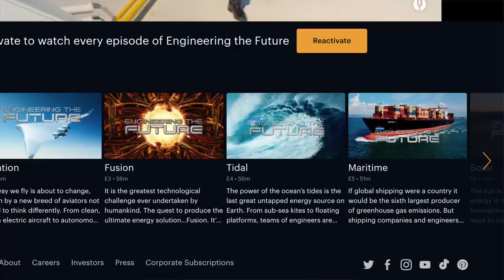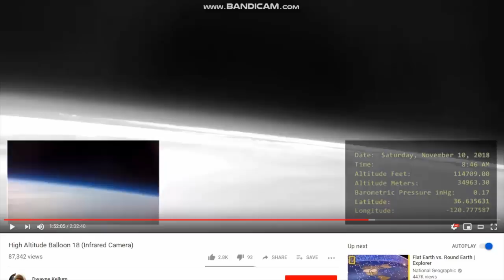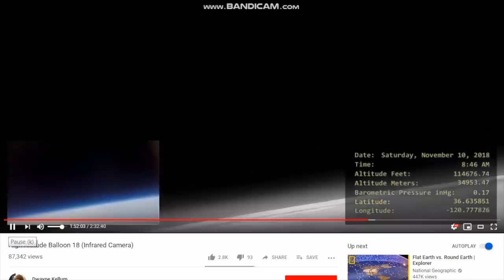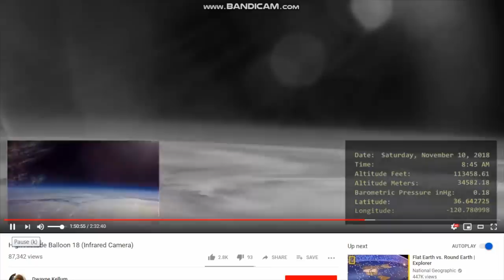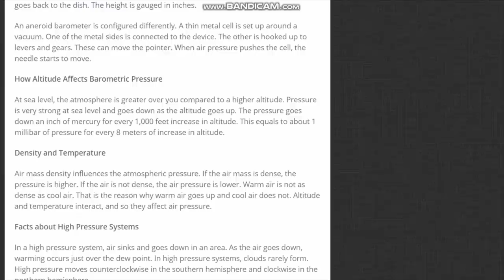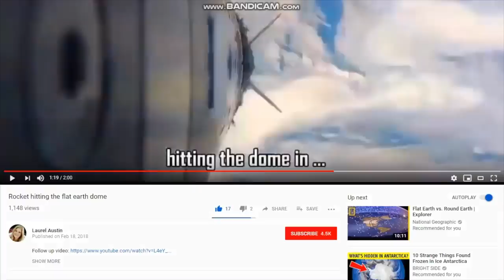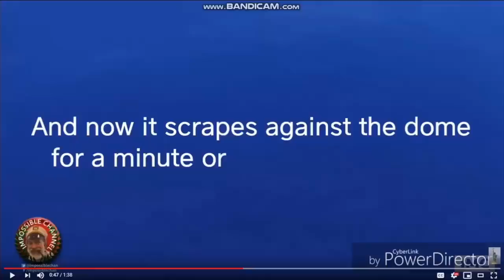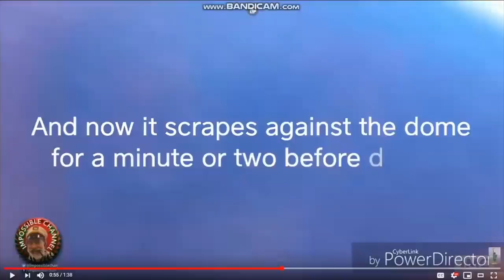Flat Earther Shows Earth's Curve to Everyone!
The Firmament. The Dome. Whatever you want to call it, the flat earthers have been trying to prove it's existence for years!

And now FromDeathtoLife thinks that they have 100% proof that we live under a dome. Let's check this out shall we...